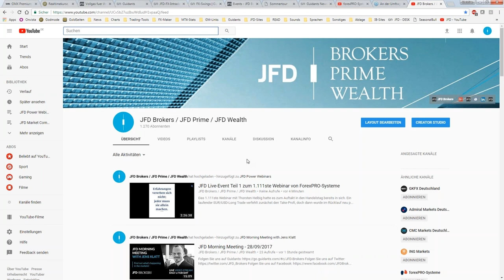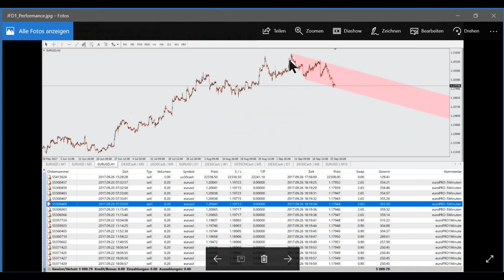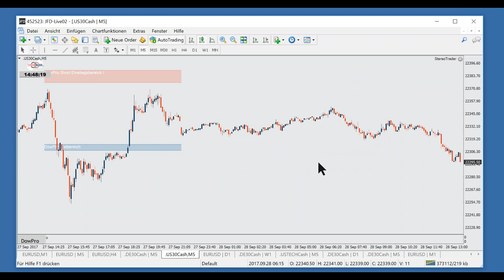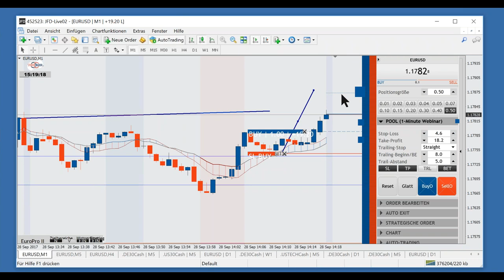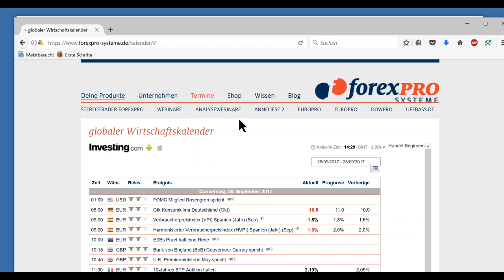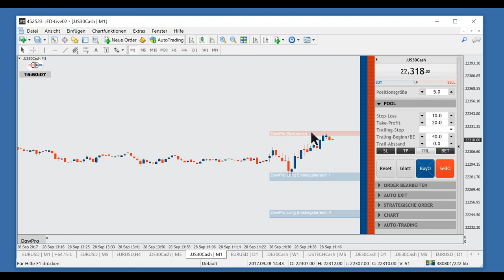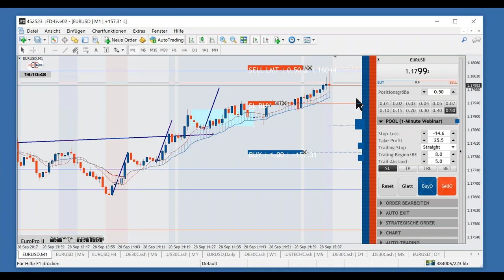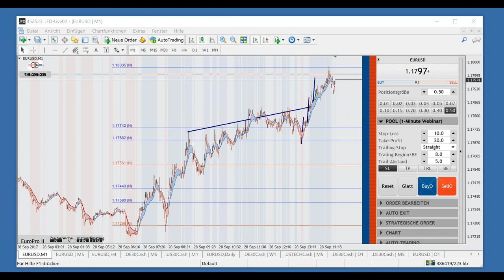JFD Live-Event Teil 2 zum 1.111ste Webinar von ForexPRO-Systeme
Auch am Nachmittag konnte der skizzierte Fahrplan des Systems von Forex-Pro abgefahren werden. Selbst das Setup im Dow Jones verlief nach Ansatz, obgleich hier der reale Einstieg verpasst wurde. Neben Live-Trading gab es wieder allerlei Wissenswertes rund um das Traden.